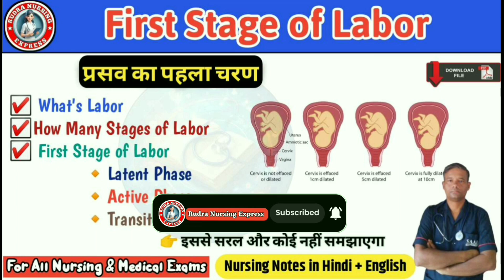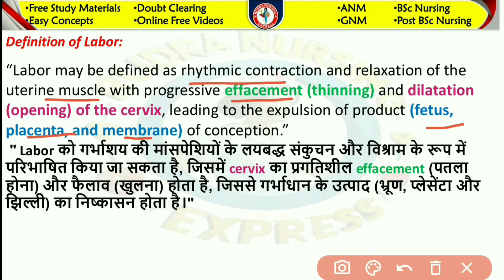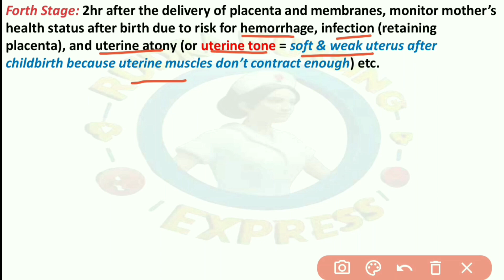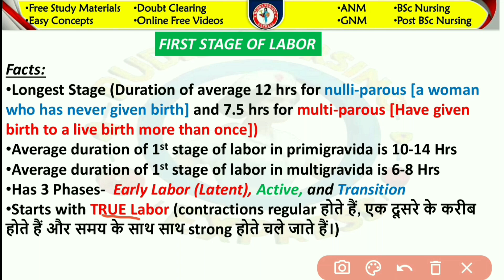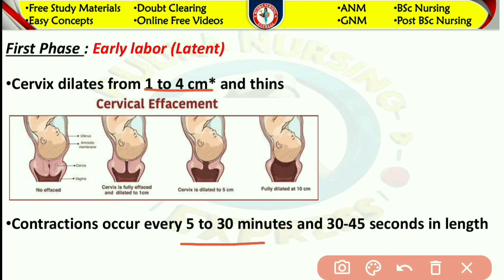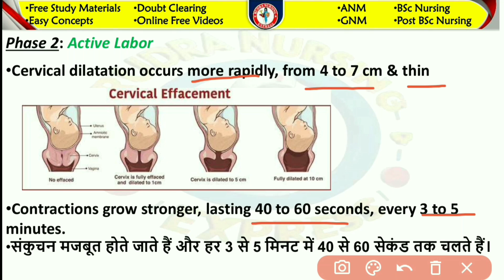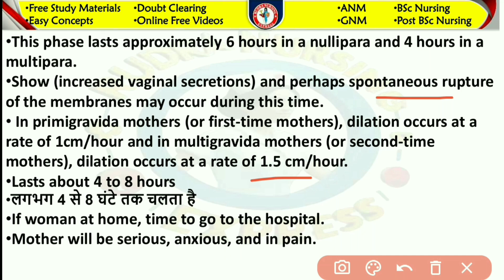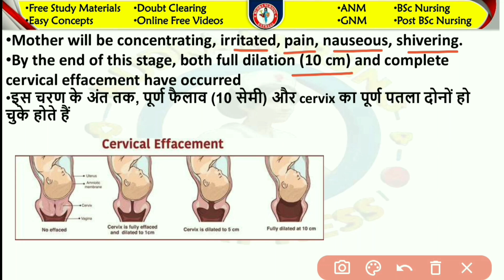Labor | Stages of Labor | First Stage of Labor in Hindi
Your Queries-

What is labor
Stages of labor
First stages of labor
normal labour
normal labour in hindi
normal labour lecture in hindi
normal labour stages in hindi
first stage of labour
first stage of labour in hindi
first stage of labour lecture in hindi
first stage of labour u0026 delivery
first stage of labour management in hindi
first stage of labour phases
active phase of labour
nursing care of labour
abnormal labour
true labour pain
labour complications
normal labour youtube video in hindi
stages of labour
different stages of labour
stages of labor nursing